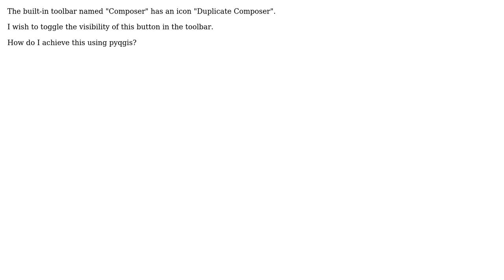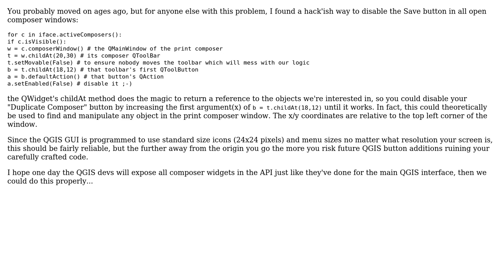GIS: How to customize the visibility of buttons in QGIS?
With thanks & praise to God, and with thanks to the many people who have made this project possible! | Content (except music & images) licensed under CC BY-SA | Music | Images & others | With thanks to user Kilian Hagemann user Devdatta Tengshe user Artur Lill and the Stack Exchange Network Trademarks are property of their respective owners. You are responsible for your own actions.